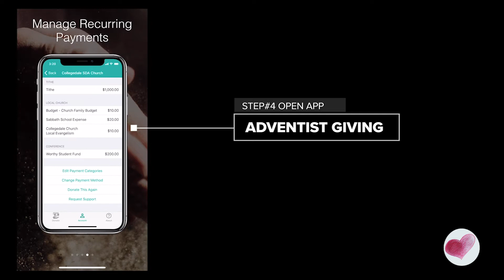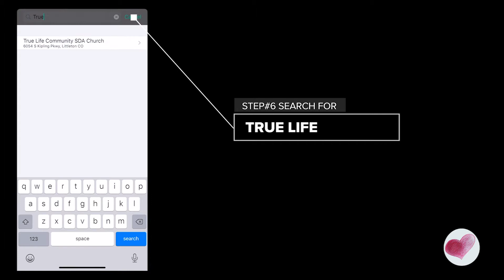Children's Program, Special Music and Sermon: Living Wisely in '22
Join Tammy. Dick and Pastor Bob for our children's program, special music and church service. We look forward to worshipping with you.

Thank you for your continued support!

Money donated to "Local Church" stays at TLC.

All other money is sent where it is designated. Money given to "Conference / Union", "Tithe" and "World" supports the ministries of the Rocky Mountain Conference, the Mid-America Union and the General Conference and do not stay at TLC.